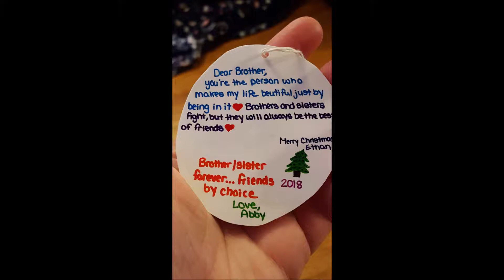December 25, 2018